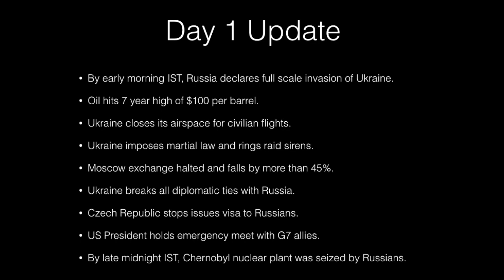Breaking News: Putin declares war on Ukraine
Breaking News: Detailed Important Updates from Day 1 of Russian Invasion of Ukraine

By early morning IST, Russia declares full scale invasion of Ukraine.
Oil hits 7 year high of $100 per barrel.
Ukraine closes its airspace for civilian flights.
Ukraine imposes martial law and rings raid sirens.
Moscow exchange halted and falls by more than 45%.
Ukraine breaks all diplomatic ties with Russia.
Czech Republic stops issues visa to Russians.
US President holds emergency meet with G7 allies.
By late midnight IST, Chernobyl nuclear plant was seized by Russians.